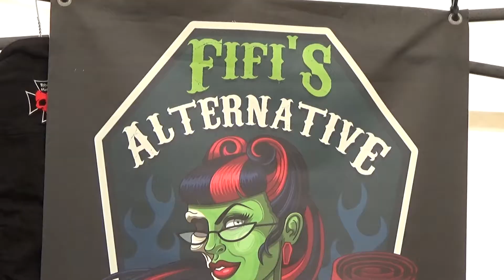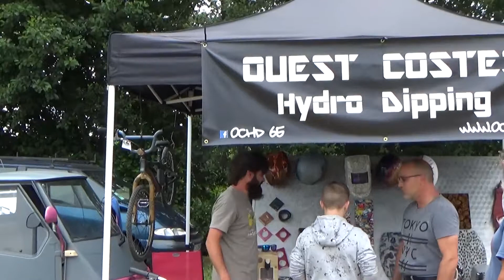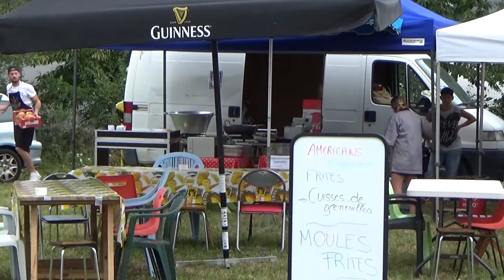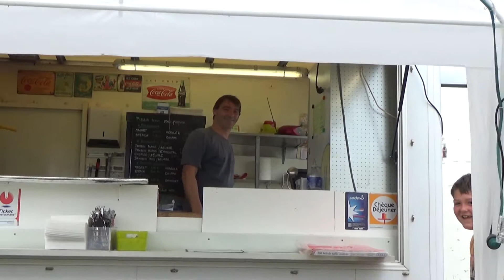121 éme FILM H.D. Custom voitures américaines et motos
CUSTOM  2017  à  ADE  (Hautes  Pyrénées)   DERNIER  EPISODE